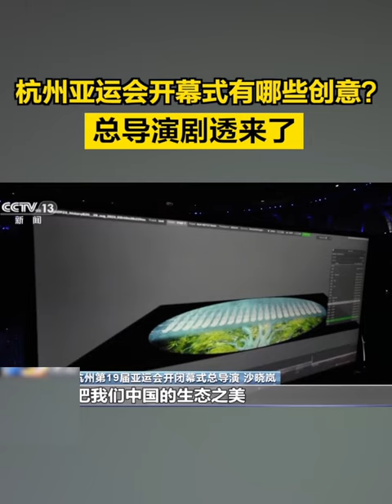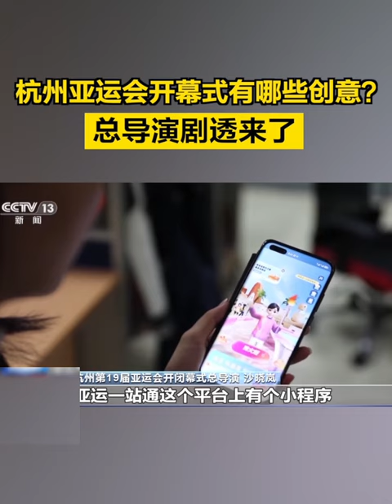【杭州亚运会开幕式有哪些创意？总导演剧透来了】从冬奥会到大运会再到亚运会，“简约、安全、精彩”的六字方针如今已成为共识，也考验着主创团队的创新能力，总导演剧透杭州亚运会开幕式